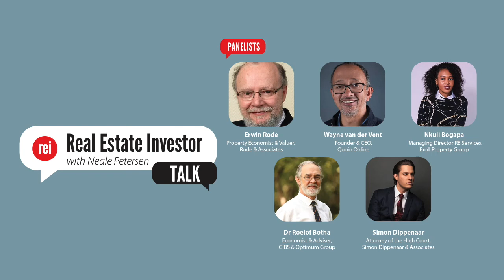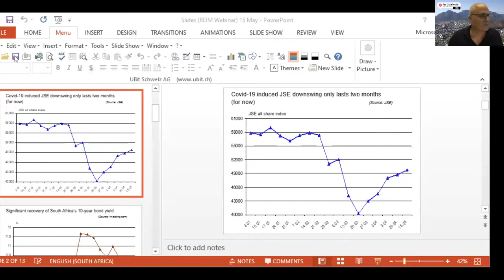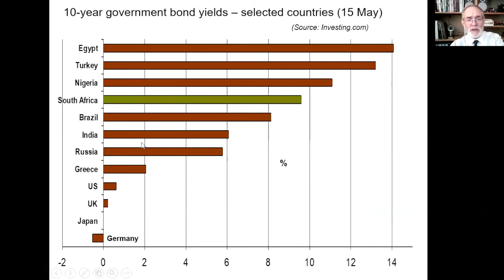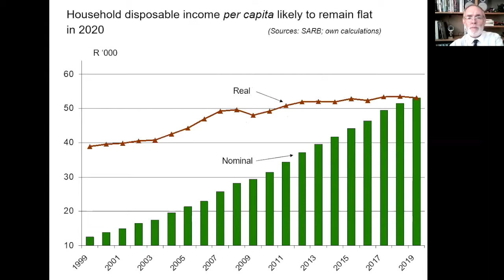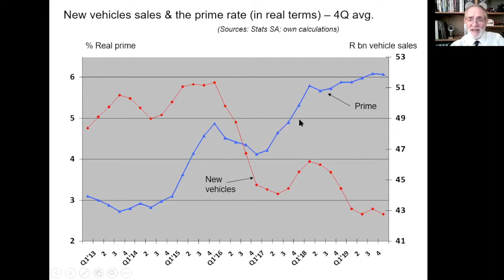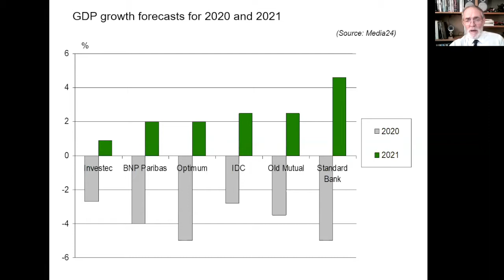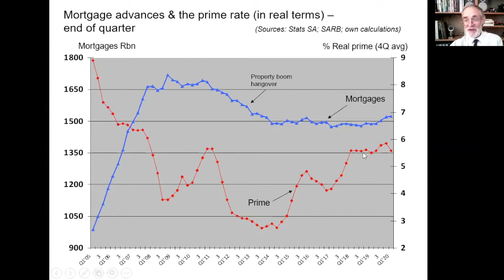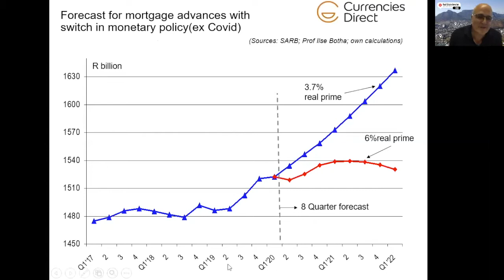REI Talk | EP 1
While we anticipate the slow reopening of SA’s economy, it’s important to see how we can navigate our businesses and lives in aftermath of lockdown and COVID-19. Our panel our experts discusses the future of our economy in our webinar.